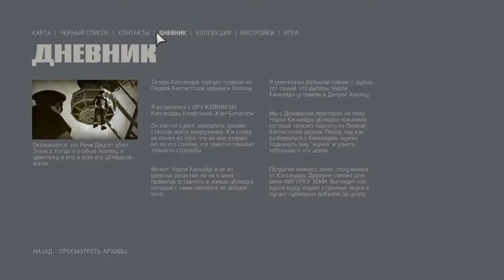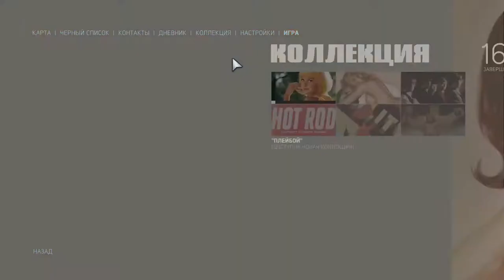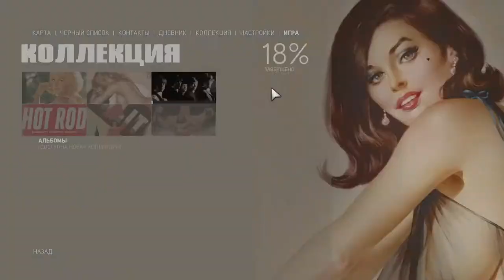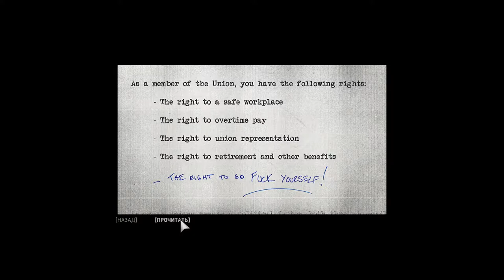MAFIA III: Definitive Edition Прохождение /STREAM №2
PC
GPU: GIGABYTE GeForce GTX 1660 Ti OC 6G
CPU: Ryzen 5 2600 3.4 Gz
RAM: Kingston HyperX FURY Black Series
DDR4, 8 Gb x2, 2933 MGz.
Motherboard: GIGABYTE B450M S2H